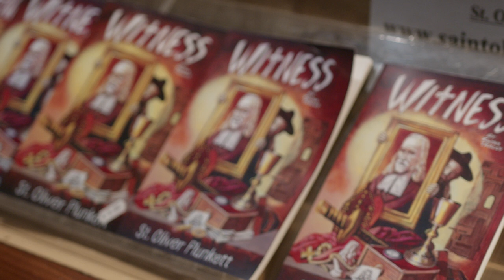Forgiveness from the Gallows: The Astonishing Story of St Oliver Plunkett | Treasure Ireland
Among the strangest of Ireland's visitor attractions is the severed head of a seventeenth-century bishop. It's not the most pleasant sight, but this man's story is truly inspiring.

Shot and edited by: Patrick Grant
Presented by: Conor McDonough OP.